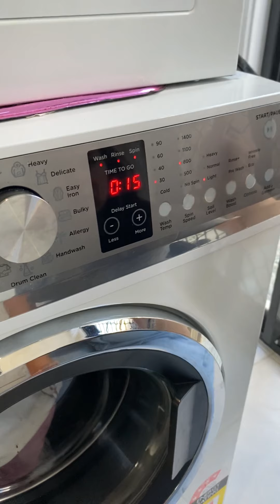Girlfriend Destroys Boyfriends Clothes!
We’ve all heard of it happening,
But not like this.

Wanna support us to make new content and see 100's of hours of unseen content? Then join our Exclusive club below